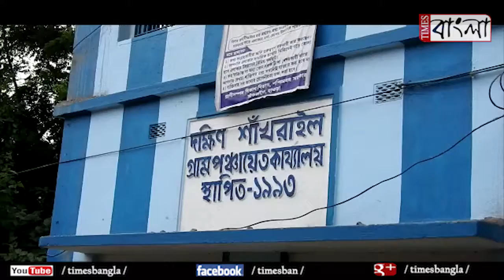শৌচালয় নির্মানের জন্য ৯০০ টাকা করে দিয়েও ৪ বছর ধরে কিছুই হয় নি, বিক্ষোভ পঞ্চায়েতে